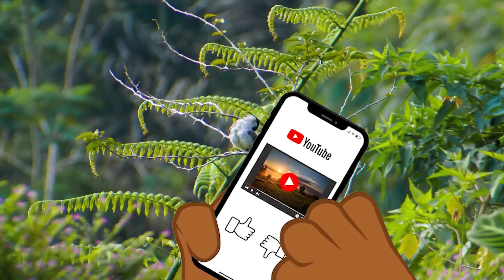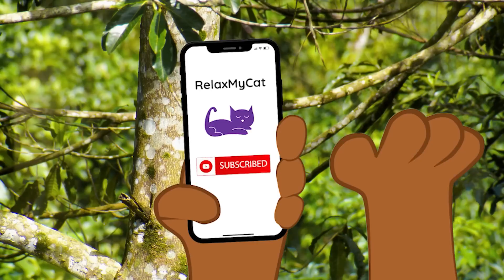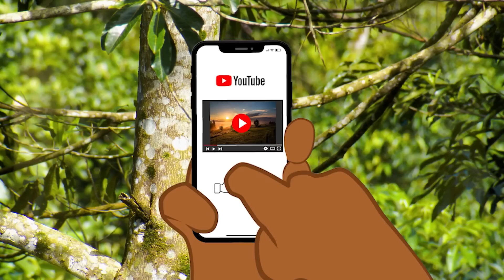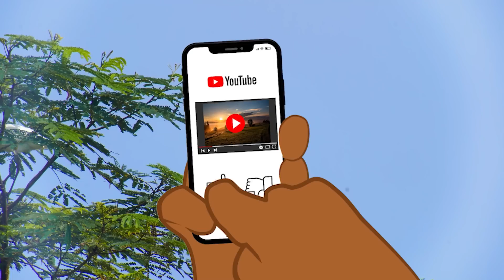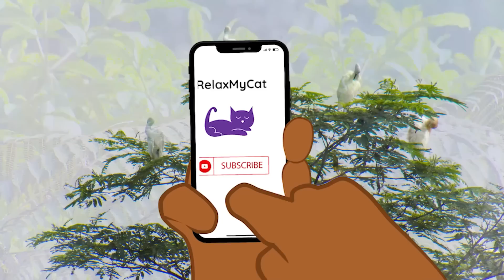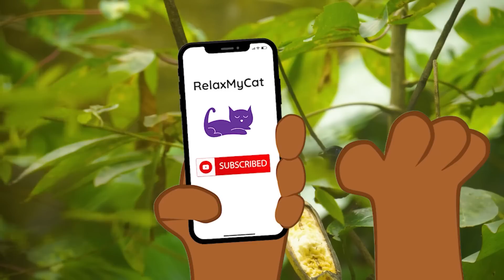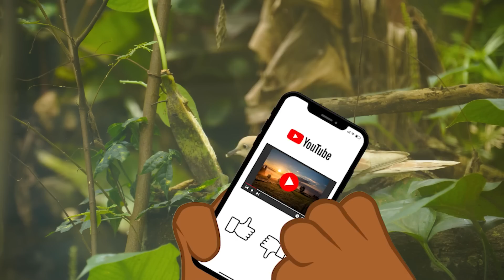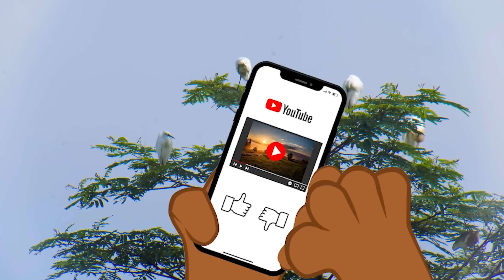CAT TV - Wild Birds in The Forest for Cats to Watch - Exciting Cat Video!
CAT TV - Wild Birds in The Forest for Cats to Watch - Exciting Cat Video! - We are back with a bird video extravaganza for your cat to enjoy! Your cat can enjoy 13 exciting hours of interactive bird footage and stay calmed with the natural and highly relaxing birdsong that accompanies this  stunning video!

00:00:00 - Cat TV
03:45:00 - Birds Singing
07:22:00 - Video for Cats
10:41:00 - Cat Entertainment
13:00:00 - Wild Birds

TV For Cats features birds of all breeds; pigeons, finches, lovebirds, parakeets, parrots, doves, cockatiels, conures, canaries and more!